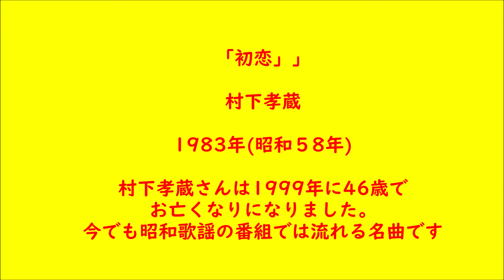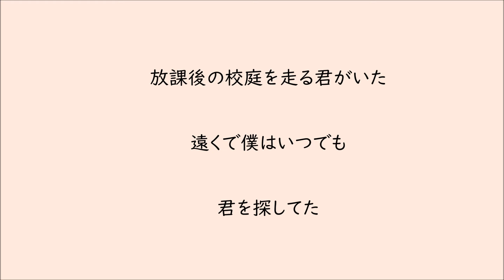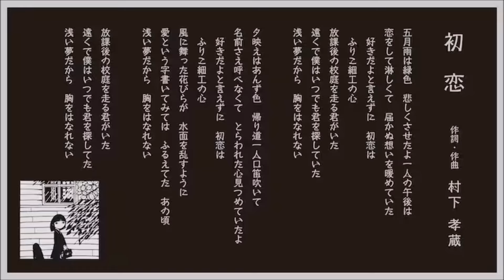初恋 大正琴 多重録音による 琴扇修会 Taishō harp 村下孝蔵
すべての大正琴・ドラム楽器演奏　松井琴修　大阪琴扇修会
大正琴編成　ソプラノ・タイプ２・アルト・ベース
楽譜のご注文は【ドーンミュージック】DM16013